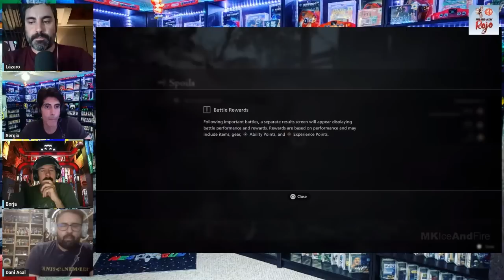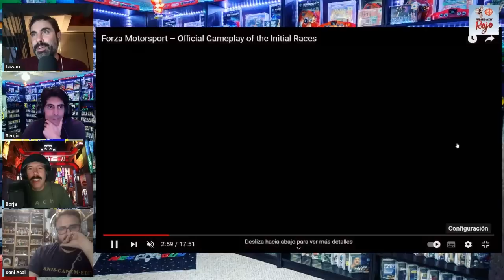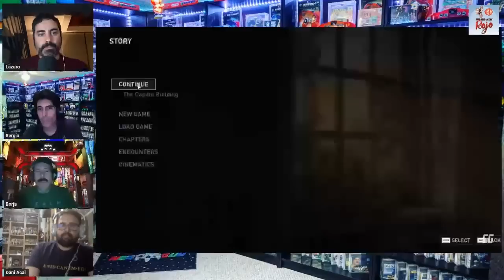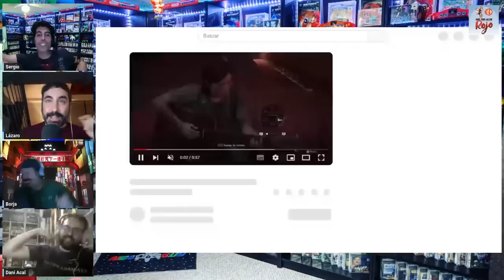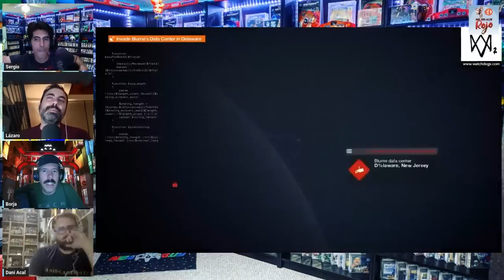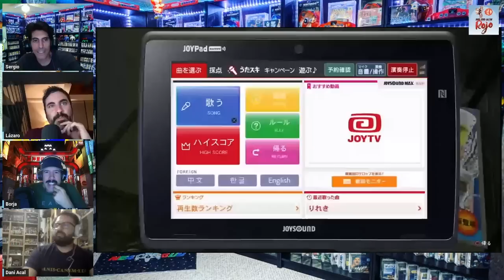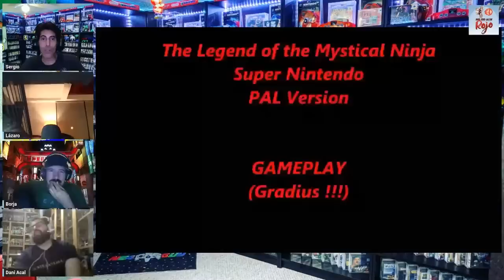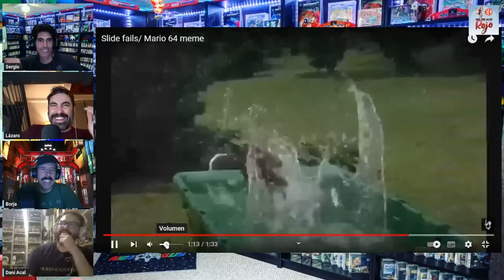Hadoken Rojo 130 - Los mejores minijuegos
1️⃣3️⃣0️⃣ En el programa 130 de Hadoken, Aureal y el Galleta se ausentan y su lugar es ocupado por dos clásicos del programa: Borja Abadíe y Daniel Acal.

🐶 Comenzamos con todo lo relacionado con Naughty Dog, el considerado como mejor estudio del mundo que está siendo un hervidero de noticias: despidos, cancelaciones de juegos, rumores sobre la llegada del remaster de The  Last of Us 2, etc.

📉 Seguimos con despidos, esta vez en Telltale y Bioware, compañías que han despedido a varios de sus empleados debido a las condiciones actuales del mercado.

🎮 Después comentamos la nueva PS5 Slim y todo lo que ha conllevado.

🌫️ Y terminamos con la llegada de Silent Hill Ascension, producción que al fin ha confirmado nuevos detalles.

📺 Y para acabar, comentamos gameplays de juegos como Warm Snow, Artificial, Necrofugitive o The Last Faith.

🥩 Y de guinda, un Top con los 5 Mejores y 5 Peores Minijuegos.